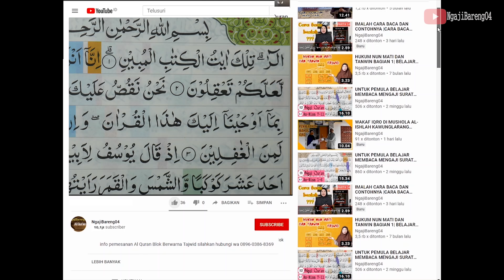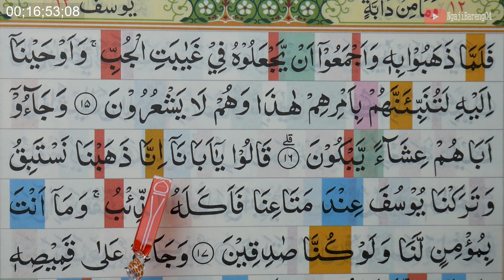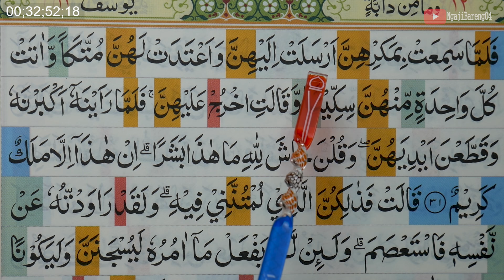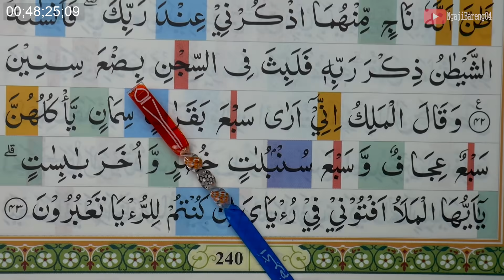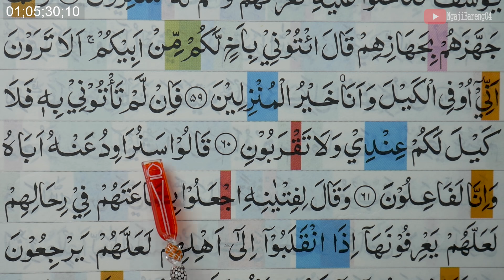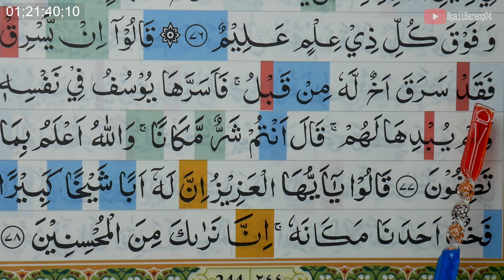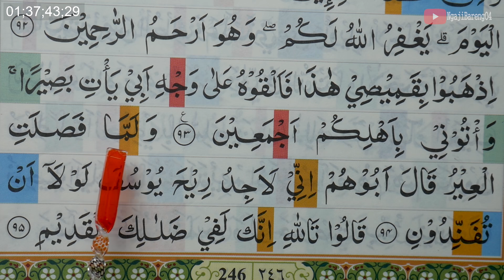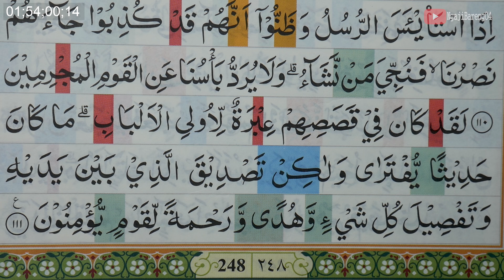BELAJAR NGAJI SURAH YUSUF FULL LENGKAP UNTUK PEMULA VERSI PELAN DAN TARTIL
Pelan pelan ngaji Surah Yusuf full dan lengkap dari ayat pertama sampai akhir ayat  sehinggi bisa di ikuti untuk pemula. mudah mudahan video belajar ngaji surah yusf full lengkap untuk pemula versi pelan dan tartil ini bermanfaat bagi kaum muslimin yang ingin belajar mengaji al quran.
selamat mengaji..